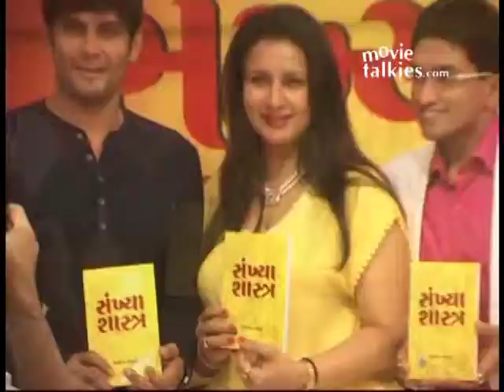Poonam Dhillon And Amar Upadhyay At Numerology Book Launch